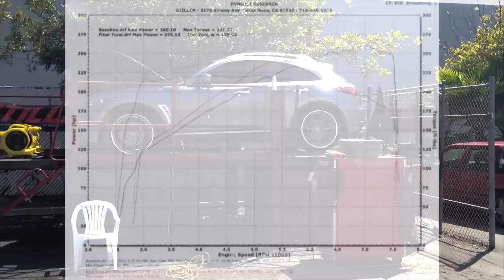2009 Infiniti FX35 Uprev Tune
A tune at Stillen with the Uprev Osiris